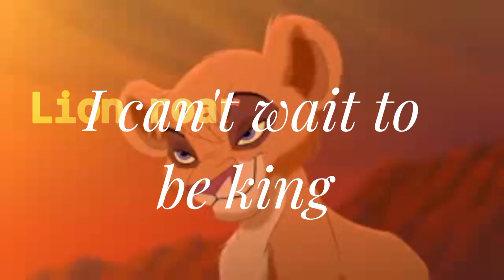I can't wait to be king-Kopa&Vitani